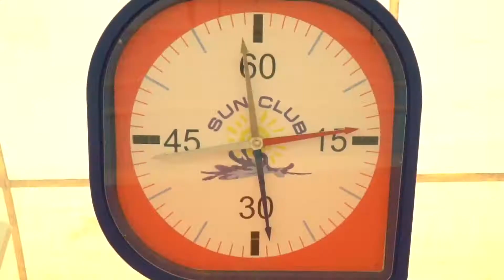Sun Club Centro Sportivo - Siracusa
Perchè scegliere il Sun Club?
🔥 Passione
💡 Innovazione continua
🗂 Professionalità
📚 Competenza
🙂 Disponibilità

Acquafitness,  Pilates, Total Body, Functional Training... Scegli l'attività più
adatta a te e inzia a raggiungere i tuoi obiettivi 💪

Sun Club, tutta un'altra storia ☀📞 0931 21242🌍 SS124 – Strada per Floridia, 28 – interno 7/8